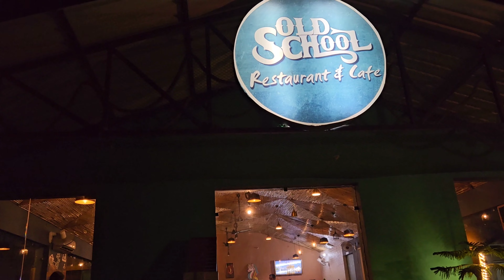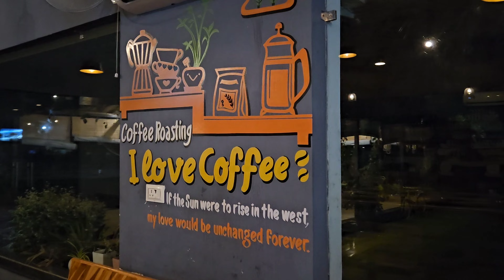Vlog #19 - Dinner at Old School❣️